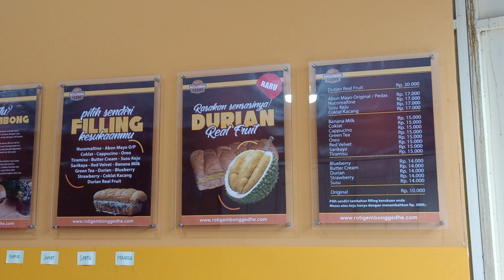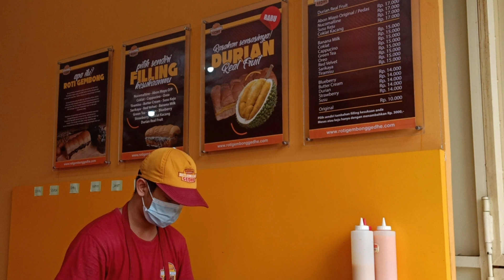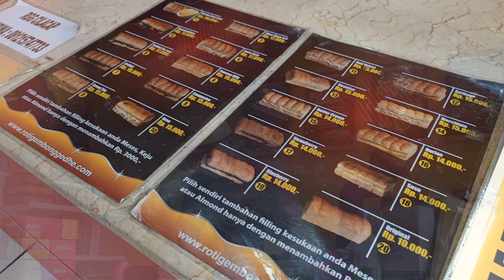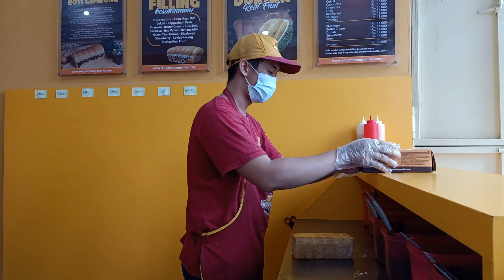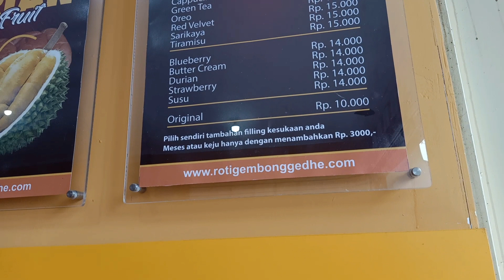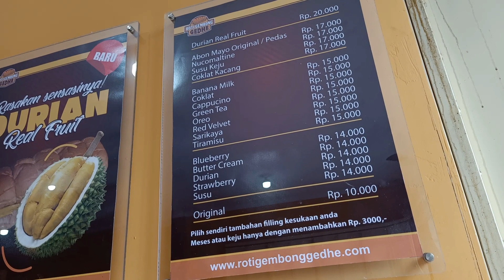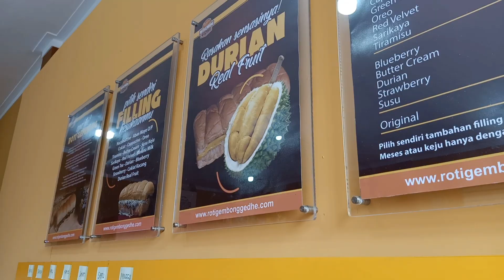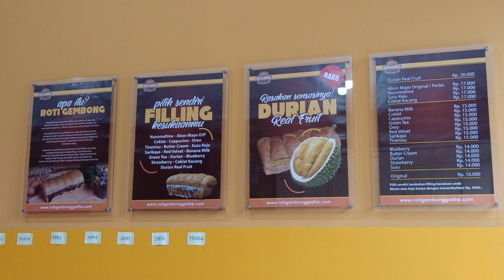THE BEST ROTI GEMBONG GEDHE CILACAP KEPUASAN PELANGGAN ADALAH PRIORITAS KAMI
halo sahabat agung oye tidak diragukan lagi THE BEST ROTI GEMBONG GEDHE CILACAP KEPUASAN PELANGGAN ADALAH PRIORITAS KAMI supaya tidak penasaran simak vidioTHE BEST ROTI GEMBONG GEDHE CILACAP KEPUASAN PELANGGAN ADALAH PRIORITAS KAMI monggo kunjungi toko nya ya, dijamin ketagihan dech...